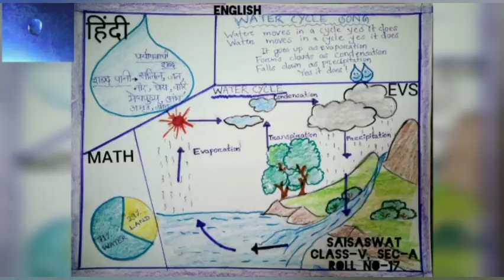Collection of my crafts Part 1 II Learn with Sai S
Hi friends,
Today I am sharing some of my activities to all. Hope you will like this.